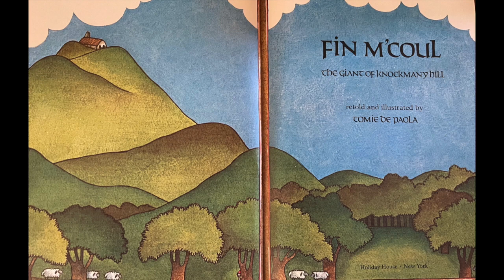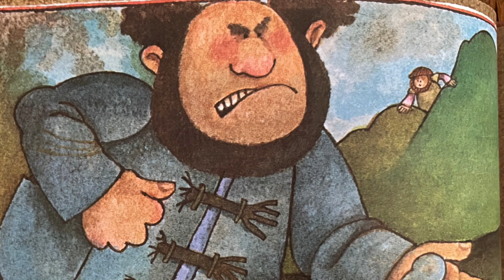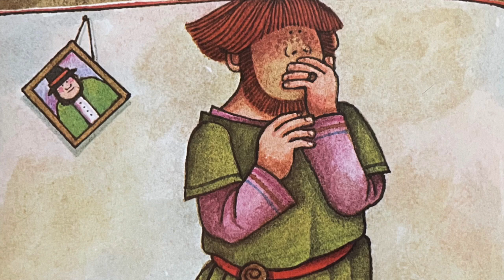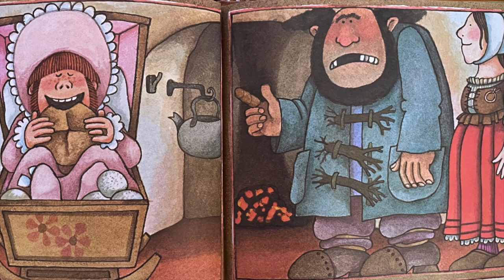Fin M'Coul, an Irish Folktale by Tomie de Paola; a fun picture book about giants; read aloud.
A read-aloud of Fin M'Coul: An Irish Folktale by Tomie de Paola, a humorous and delightful folktale perfect for St. Patrick's Day or any time.